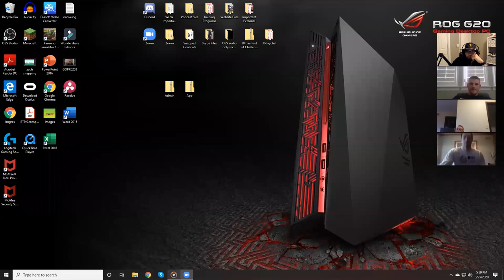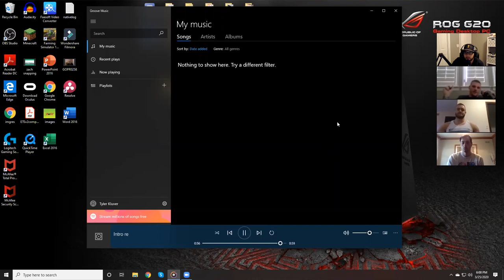Washed Up Walkons 103 | Ryan 'Big Cat' Kreiner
Ryan Kreiner came to Iowa City to join the Hawkeye basketball team after absolutely dominating as a prep athlete at Spirit Lake. He has one of the more interesting and low key figures on the Iowa basketball team for the last 5 years and has played a crucial part in the Hawkeyes success. Ryan joined the show to talk about his story, his favorite memories playing for Iowa, what it was like to have his final career cut short by COVID19, what we can expect from the 2021 Hawks, what is next for him, and MORE! Enjoy